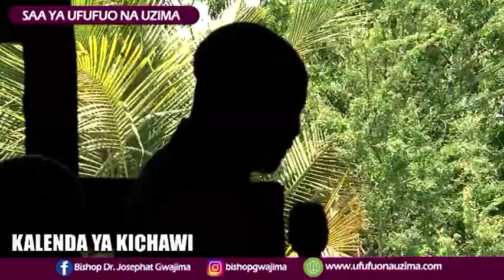KALENDA YA KICHAWI 3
Dr Josephat Gwajima is the Senior Pastor of a Largest Church in Tanzania. He is also the Arch-Bishop and founder of Ufufuo na Uzima Churches worldwide. God is using him to raise the dead, heal the sick and performing of signs and wonders in the name of Jesus. Follow him on Facebook Instagram